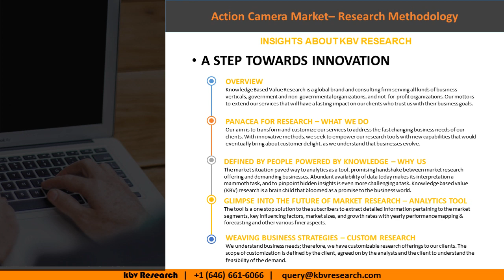Action Camera Market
The Global Action Camera Market size is expected to reach $8.9 billion by 2025, rising at a market growth of 18.3% CAGR during the forecast period.

The action camera market has been estimated to experience significant growth in terms of extensive application in recording action sports and activities. The development of travel industry and a growing number of travelers and adventure sports enthusiasts will fuel market growth in the years to come. Action cameras are capable of withstanding harsher climates during adventures, like climbing, bicycling, snowboarding, trekking, and skiing. Advances in film-making and increased need for special effects are anticipated in the coming years to fuel product demand.

An action camera is more portable than a point and shoot or DSLR model. They can be placed anywhere, from a dash board to underwater, and can also be used to capture high quality videos and photos. Many action cameras are capable of recording high-quality 4k videos without any difficulty. They can also take excellent photos, due to their large sensors, which can be instantly transferred to a smartphone through WiFi. To record a comparable quality of videos, people usually carry a large sized camera, which is at least twice or thrice as expensive.